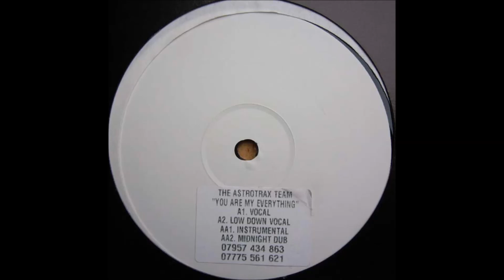The AstroTrax Team - You Are My Everything (Full Vocal Mix)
Massive track championed by Danny Rampling on the Love Groove Dance Party on Radio 1 back in the early 2000s.